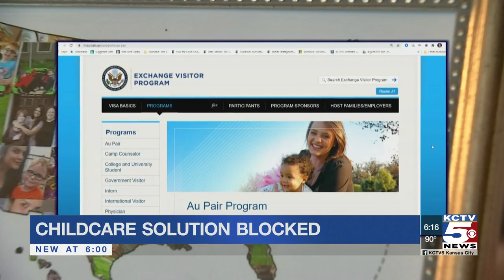Effort to suspend foreign worker visas could affect those needing childcare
An effort to suspend foreign worker visas may impact families seeking childcare, which includes a type of service that promotes cultural exchange through au pair matching.